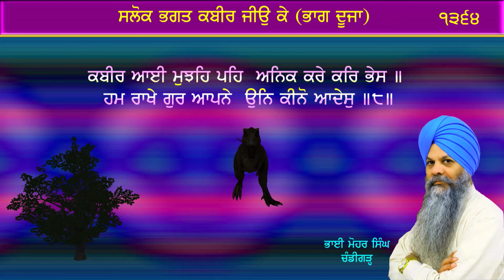salok bhagat kabeer jio ke part 2 bhai mohar singh chandigarh